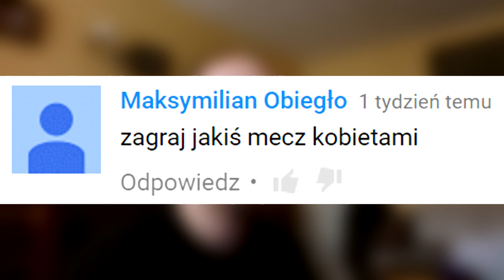Niemcy Brazylia (KOBIETY) | FIFA 16 MÓWISZ CO GRAM #18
Czas zagrać kobietami. bo tak. ▻Fanpage: ▻Instagram: ▻Snapchat: GramyGora.

Co za mecz! Co za bój! :O SPOILER: Na boisku grało 22 piłkarzy, a na koniec i tak wygrali. I tak najlepsi na boisku byli Müllermilch i Sante xD Przy okazji .

Zmiana stylu gry nie do końca pomaga wygrywać na poziomie legendarnym. zawsze można zostać skarconym za zbyt wielką pewność siebie, tak jak w tym .

Wielki bój starych ludzi (legend futbolu) z NIEEMCAAMİ!! Mimo przewagi było mega ciężko. A jaki efekt moich zmagań? ZOBACZCIE SAMI! ▻Fanpage: .